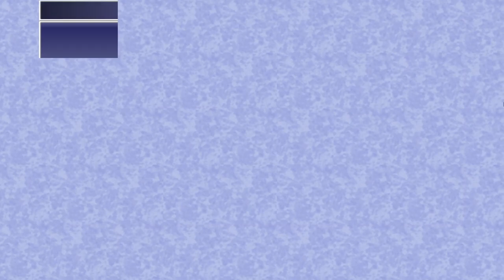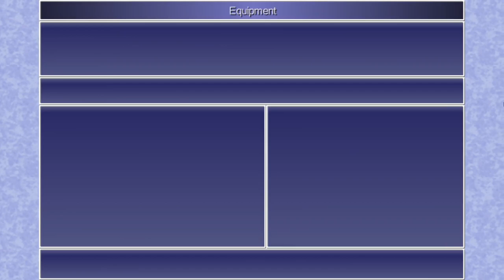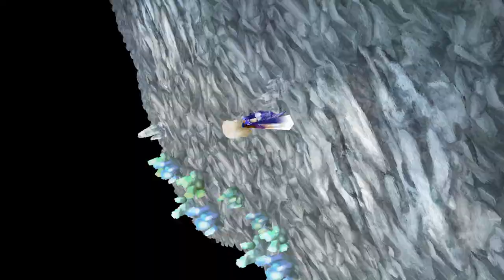Final Fantasy IV (3D Remake) - Part 15: The Lunar Whale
(0:00) - Outside Dwarven Castle Basement
(2:09) - Cid Upgrades the Falcon
(7:28) - Using the Hovercraft, head to Adamant Isle Grotto and trade the Rat Tail for an Adamantite
(10:30) - Bring the Adamantite to Kokkol and he'll start work on upgrading your sword
(12:40) - Eidolon Search Subquest
(52:13) - Return to Mysidia
(1:02:49) - Hummingway Abode
(1:10:11) - The Lair of the Father
(1:31:50) - Boss Fight 23: Behemoth First Encounter